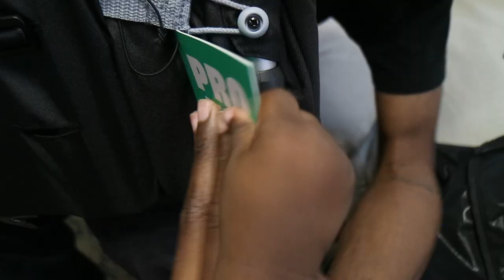THE STROLLER THAT FITS JUST ABOUT EVERYWHERE (COLUGO STROLLER UNBOXING AND REVIEW!)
We are so excited about this new stroller we could not wait to share the details with you all! We also collaborated with them to bring you an awesome surprise at the end!

Edit on iPhone

$babymrperfect

2027 W Division St #227